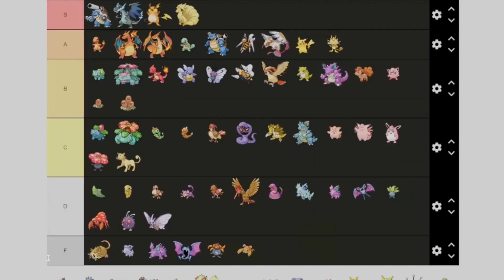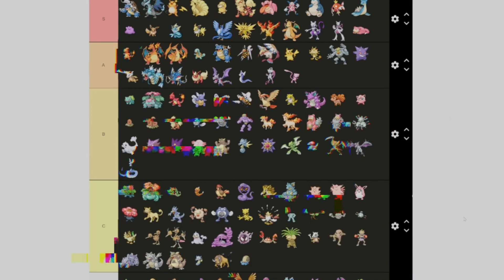The Pigol Best of 2023